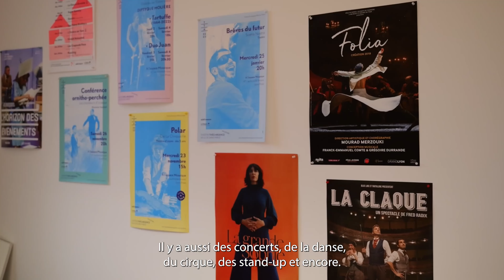PousseLaPorte du TTA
Les jeunes conseillers municipaux (CMJ) ont poursuivi le projet "pousse la porte" de leurs prédécesseurs :
L'objectif est de présenter les structures que les jeunes peuvent fréquenter.
Inauguré en septembre 2023 "pousse la porte" du Théâtre Théo Argence.